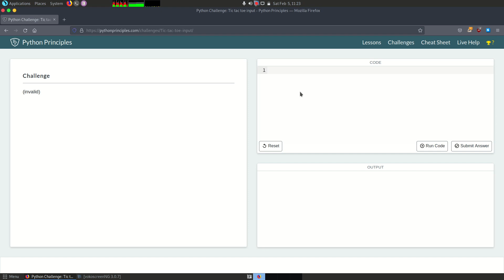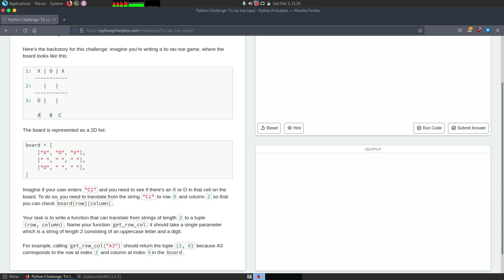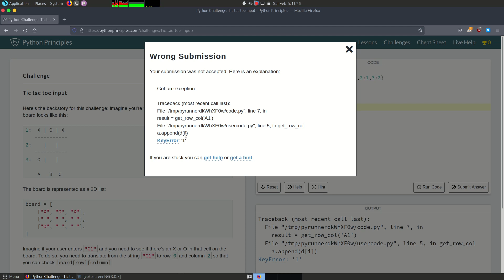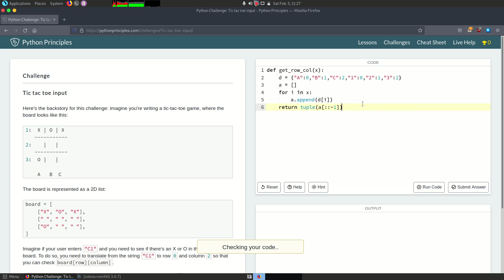Tic tac toe input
This is another python3 problem that helps you understand the language more.

difficulty : 4/10